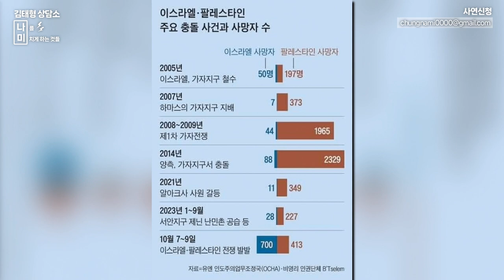이스라엘과 팔레스타인 전쟁의 역사, 편파적인 언론